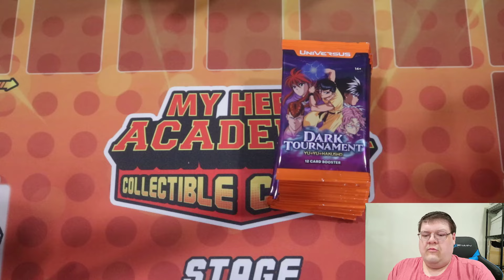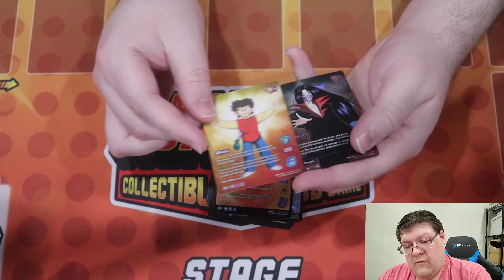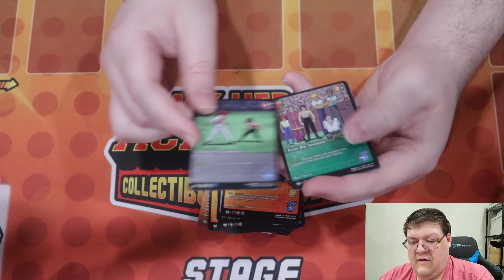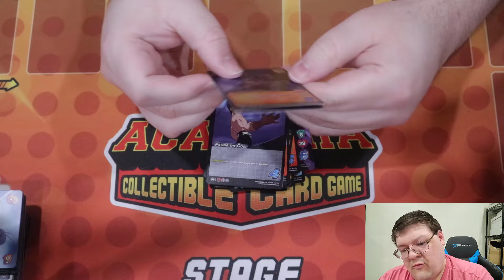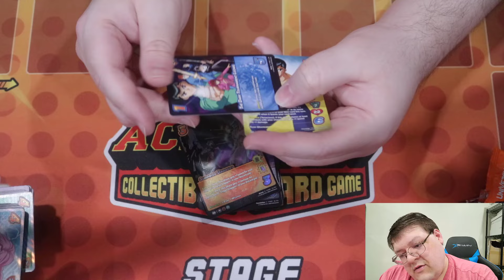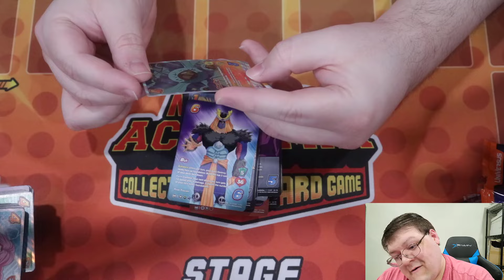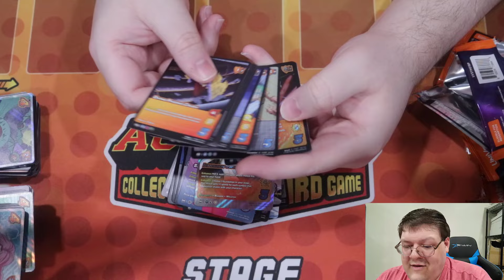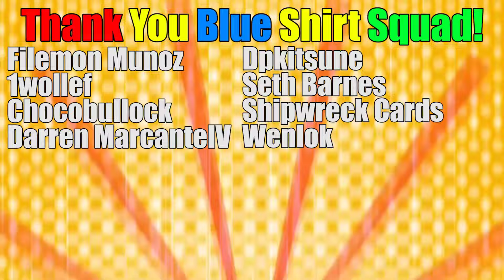Universus Yu-Yu Hakusho Dark Tournament Box Opening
Were diving into the world of Universus Yu-Yu Hakusho Dark Tournament!